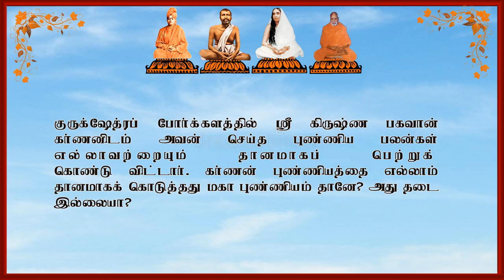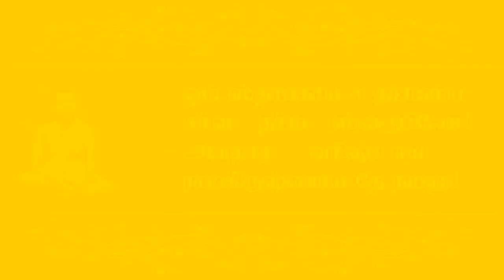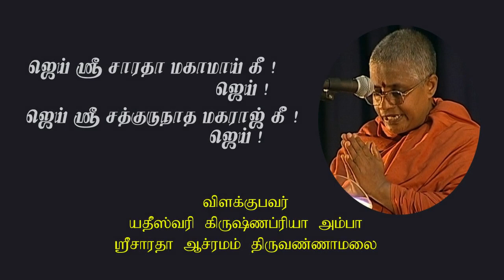அம்பா கர்ணன் புண்ணியத்தை எல்லாம் கொடுத்தது மகா புண்ணியம் தானே, அது தடை இல்லையா ?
"சஞ்சலா நிஸ்சலா - 117"
"அம்பா என் கேள்விக்கு என்ன பதில்? பகுதி - 117"

இந்த சஞ்சலா நிஸ்சலா என்னும் சத்சம்பாஷணை ஞாயிறு தோறும் அனுப்புவோம். கேள்விகள் ஆன்மீகம், சமூகம், குடும்ப வாழ்க்கை, தேசம் எது பற்றியதாகவும் இருக்கலாம். சஞ்சலத்தைத் தரும் கேள்விகளை  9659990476 என்ற வாட்ஸ்ஆப் எண்ணிற்கு வாய்ஸ் மெஸேஜாகவோ அல்லது பதிவு செய்தோ அனுப்புங்கள். நிஸ்சலத்தை - அமைதியைத் தரும் பதிலைப் பெறுவீர்கள்!